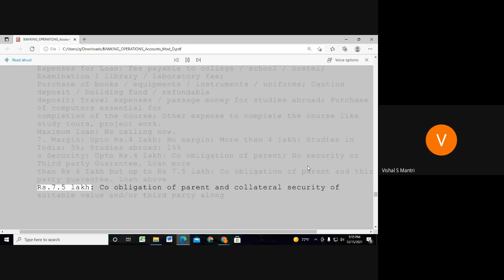Jaiib Caiib Video Lectures Accounts 9960560404#shorts587